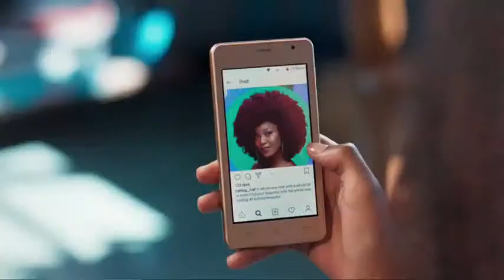MISS GOLDEN STOOL 2020 WEEK 3 LIVE SHOW @ EVANS ANFOM AUDITORIUM (CCB - KNUST)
MISS GOLDEN STOOL 2020 WEEK 3  LIVE SHOW @ THE EVANS ANFOM AUDITORIUM (CCB - KNUST)

LIVE ON TV AFRICA. DSTV CHANNEL 362, GOTV 175. ONLINE AT JEWEL TV GHANA.